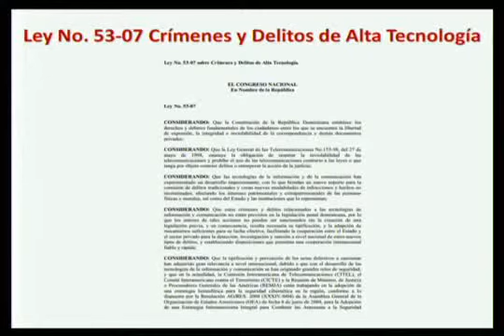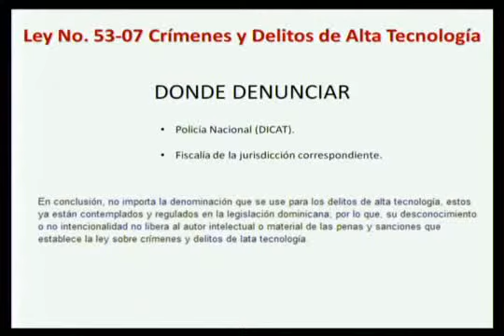Conozca Ley Crímenes y Delitos Alta Tecnología; Evite caer preso por subir fotos no autorizadas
Hiddekel Morrison explica Conozca Ley Crímenes y Delitos Alta Tecnología; Evite caer preso por subir fotos no autorizadas en su participación en TecnoClick de Telenoticias con Roberto Cavada a las 11:00 PM por @Telesistema11RD. Hidddekel Morrison. Visite para mantenerse actualizado con las más importantes novedades e informaciones tecnológicas.